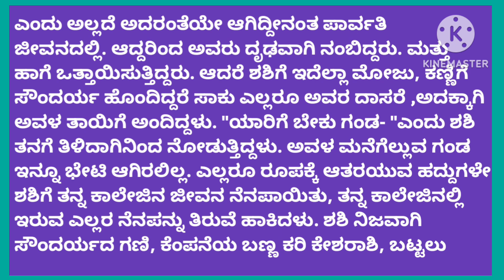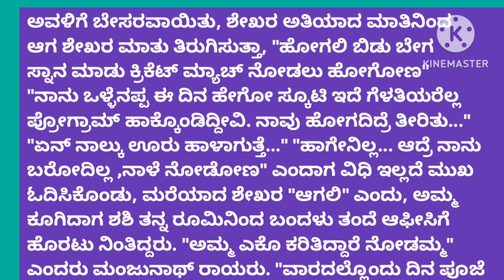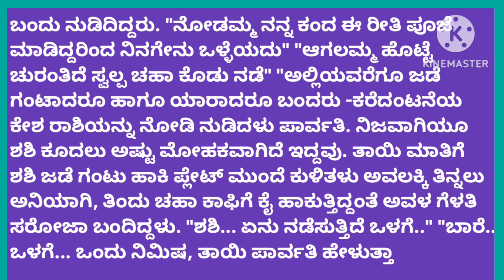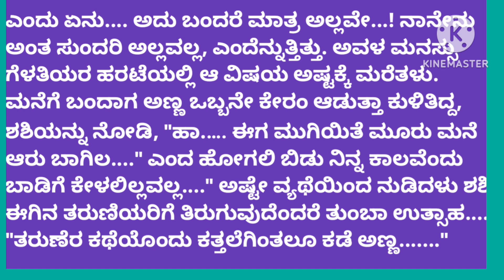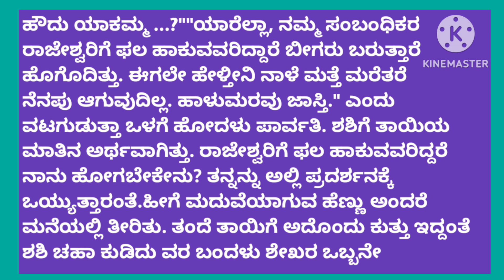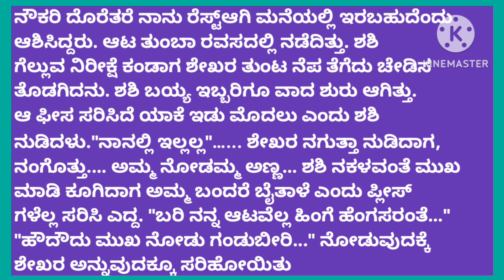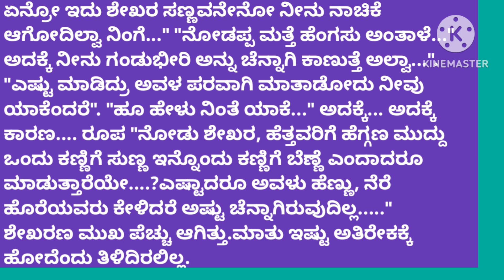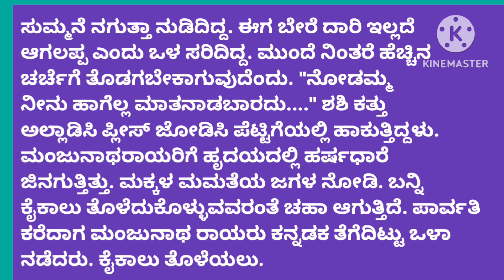ಸಮ್ಮಿಲನ ಪ್ರೇಮಕಥೆ ಮನಸ್ಸಿಗೆ ಇಷ್ಟವಾಗುವ ಕೌಟುಂಬಿಕ ಜೀವನದ ಕಥೆಭಾವನಾತ್ಮಕ ಕಥೆಗಳು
ಸಮ್ಮಿಲನ ಪ್ರೇಮಕಥೆ ಮನಸ್ಸಿಗೆ ಇಷ್ಟವಾಗುವ ಕೌಟುಂಬಿಕ ಜೀವನದ ಕಥೆಭಾವನಾತ್ಮಕ ಕಥೆಗಳುmoralstories